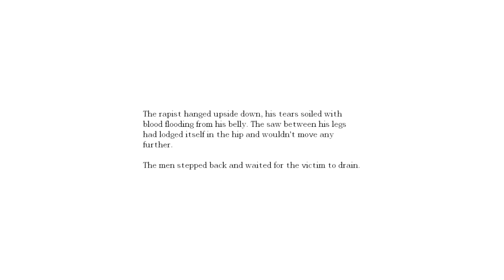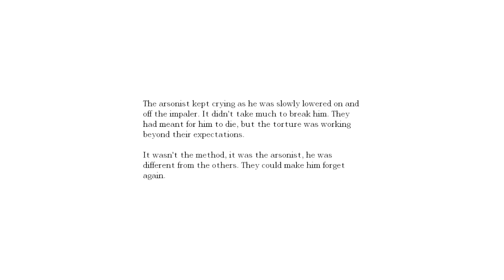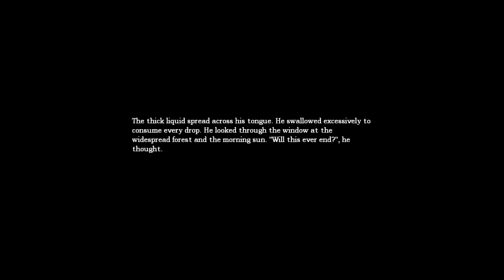Let's Play: Amnesia The Dark Descent - Part 17 - HELLO AGAIN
Sorry I haven't uploaded for a few days, been grinding the xbox one for a bit :] but this is my 17th episode of Amnesia The Dark Descent!

On my channel you can expect to find:
Amnesia The Dark Descent Slender Slenderman Clendercraft Vlogs Weirdness Funny Comedy Let's Play Outlast Playthroughs Random Games and Other Stuff :]
So be sure to subscribble! :D
Ty!